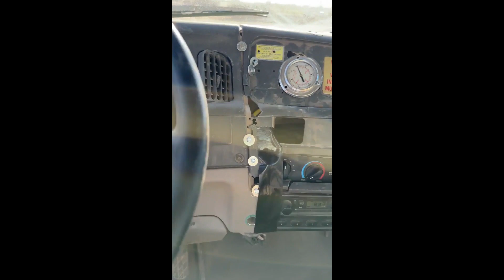2005 STERLING L9500 For Sale